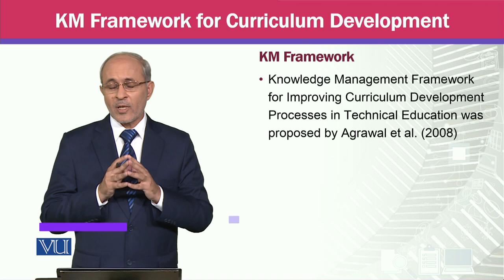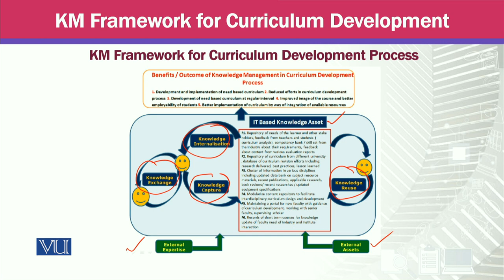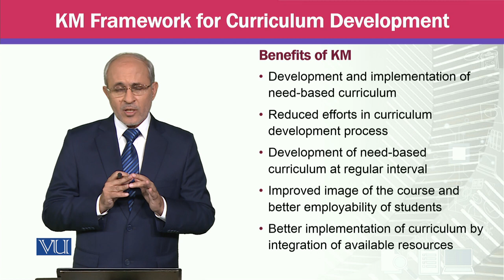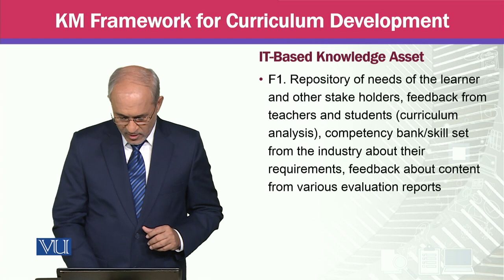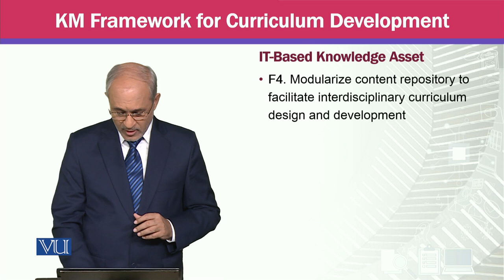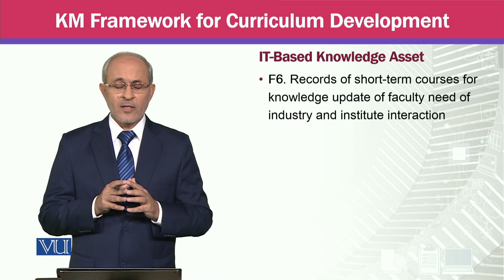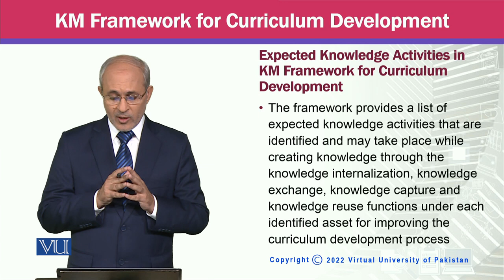KM Framework for Curriculum Development | Knowledge Management | MGTE630_Topic191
Topic191 - KM Framework for Curriculum Development,
By Prof Dr. Khalid Mahmood